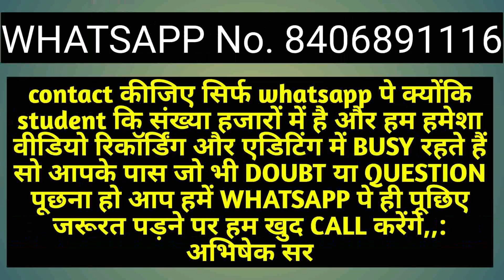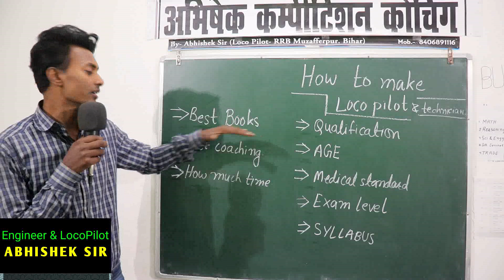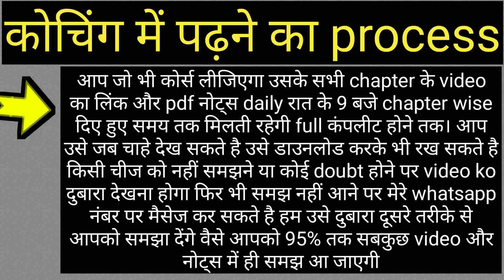लोको पायलट कैसे बने,loco pilot kaise bane, new vacancy 2019,new syllabus,exam pattern,Qualification,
loco pilot kaise bane railway me, how to become loco pilot in indian railway, first you should have qualification for locopilot after matric how to make loco pilot after matric you take admition in iti or diploma course best iti trade for loco pilot these are electrician,fitter,diesel mechanic,electronic mechanic, best diploma branch for loco pilot electrical engineering,mechanical engineering,electronics engineering, can i make loco pilot after b tech my answer is yes you can make loco pilot after after b tech or b ए course ,